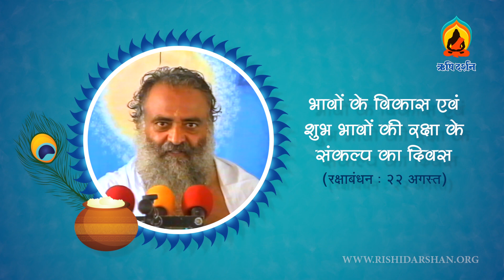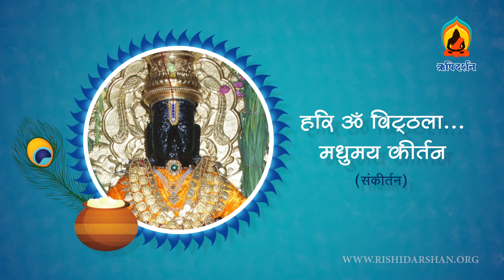Rishi Darshan | 116th Edition | August - 2021 | Trailer | FULL HD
1) भूमिका - 0:00
2) परम शांति कैसे प्राप्त हो ? - 0:46
3) कर्म का अकाट्य सिद्धांत - 1:31
4) हजार दुःखों में भी मौज में रहने की कला - 1:40
5) भावों के विकास एवं शुभ भावों की रक्षा के संकल्प का दिवस (रक्षाबंधन : २२ अगस्त) - 2:04
6) दुःखों की कमी नहीं फिर भी दुःखी नहीं ! (श्रीकृष्ण जन्माष्टमी : ३० अगस्त) - 2:39
7) गोमुखासन - 2:55
8) पुण्यदायी तिथियाँ व योग - 3:00
9) बिन पैसे की दवाई, रोगों की कर दे सफाई - 3:04
10) ऋषि शिक्षा-पद्धति से विद्यार्थी होंगे परम उन्नत - 3:09
11) हरि ॐ विट्ठला... मधुमय कीर्तन - 3:15
12) हरि-रस से सराबोर कर देनेवाला भगवद्ध्यान - 3:30

For India
1 Year     -   ₹ 100
2 Year     -   ₹  200
5 Years   -   ₹ 400

1 Year     -  $ 20
2 Year     -  $ 40
5 Years   -  $ 80